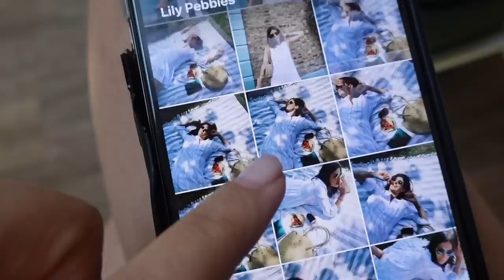I'M HOME & NEW BITS I'M LOVING | Lily Pebbles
Catching up at home after our holiday and sharing some of my recent favourite things.

Cereal Storage
Totter & Tumble mat
Arket Blue Shirt
Mango Green Dress
The White Company Dress